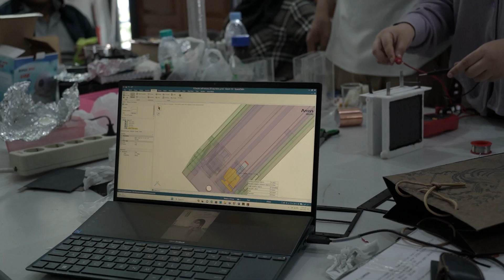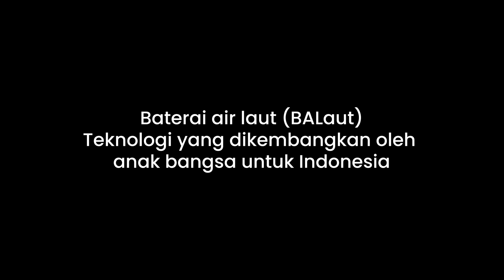Baterai Aluminium air laut (BAlaut): teknologi besutan ITS untuk mempercepat elektrifikasi daerah 3T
INOVASI DAN KEUNGGULAN
Departemen Teknik Kimia ITS sedang mengembangkan kelas baru baterai logam-udara menggunakan air laut sebagai elektrolitnya, atau sering dirujuk sebagai baterai air laut. Baterai air laut menjanjikan untuk generasi masa depan APDL untuk elektrifikasi daerah 3T terutama yang berada di wilayah pesisir atau pulau-pulau kecil yang terisolasi laut. Hal ini karena baterai menggunakan air laut alam sebagai elektrolit dan oksigen dari udara sebagai reaktan utama baterai. Teknologi yang dikembangkan ITS menggunakan aluminium sebagai logam aktif dalam baterai karena logam ini tersedia dalam jumlah yang melimpah di dalam negeri yang dapat meningkatkan tingkat kandungan dalam negeri (TKDN) dalam proses produksinya. Baterai aluminium-air laut, yang selanjutnya disebut BAlaut, harganya murah dan sangat aman karena menggunakan elektrolit air yang tidak mudah terurai dan terbakar, menyimpan lebih banyak energi, dan dapat diisi ulang secara mekanik (nantinya akan dikembangkan juga yang dapat diisi ulang dengan listrik).